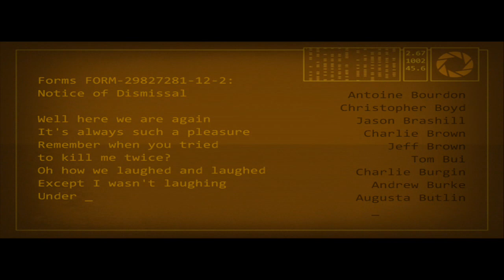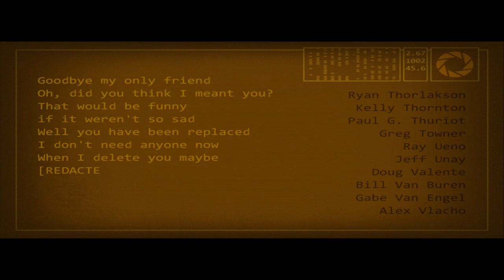Portal 2 Ending (Complete Cinematic Ending including credits) 720p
Major spoiler warning for those wishing to find the ending out for themselves.

This is the entire cinematic ending from "Wheatley's Reign of Terror," to the end of the credits.